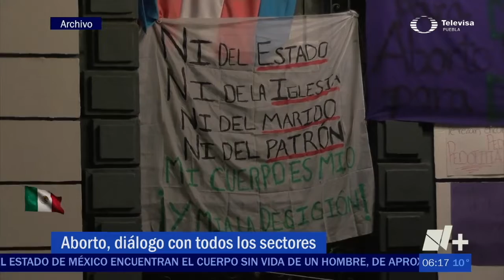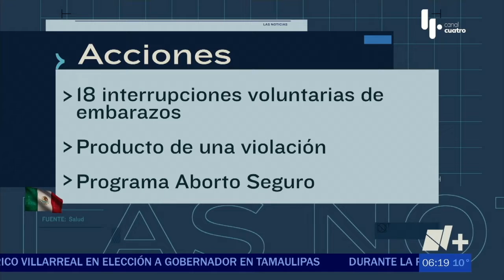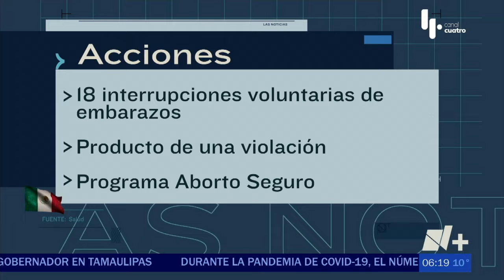Diálogo en puerta para intervención del embarazo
El  Gobernador de Puebla, Miguel Barbosa, abrió el diálogo para el tema de la intervención del embarazo, aseguró que Puebla ya está lista para tener este tema en la mesa.